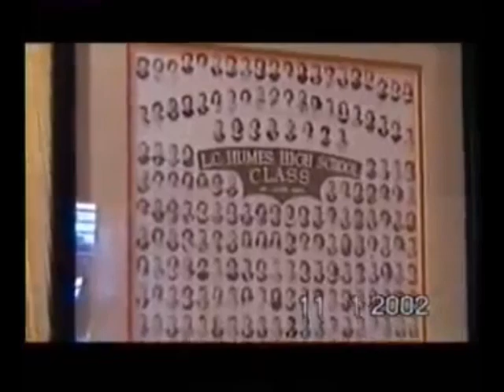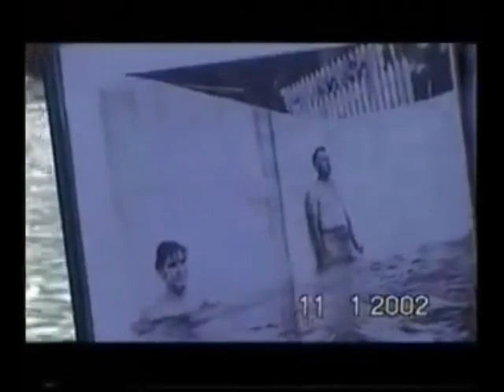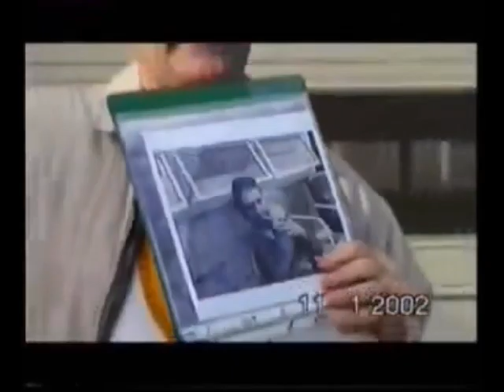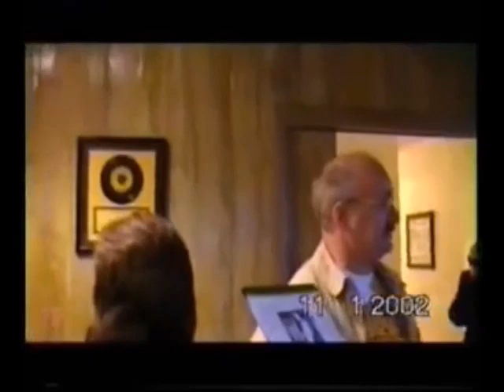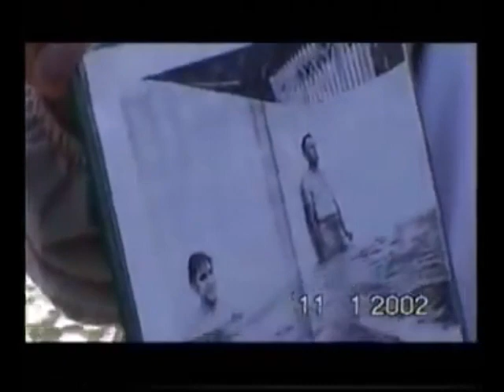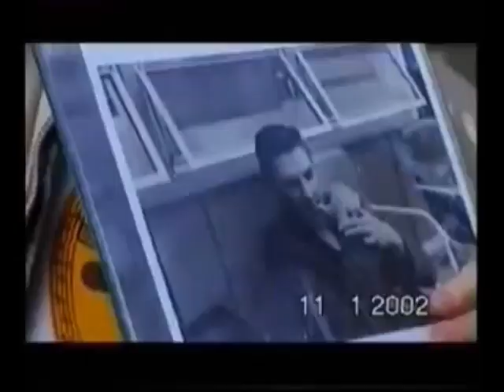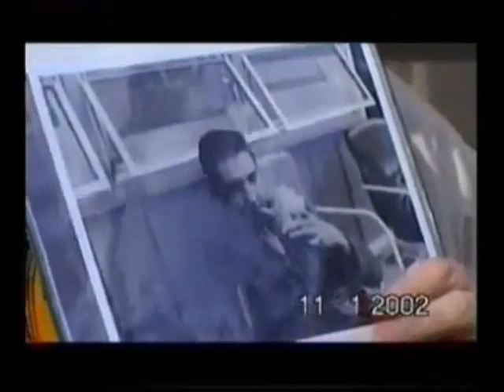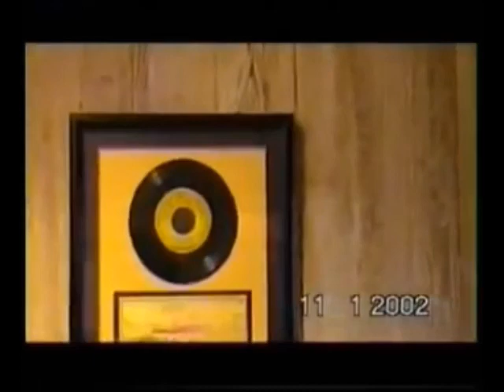AUDUBON DRIVE, TOUR INSIDE WITH MIKE FREEMAN TOURS 2002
MIKE FREEMAN TOURS 2002. before the fire and renovations.
as close as it was to ELVIS living here with his parents.